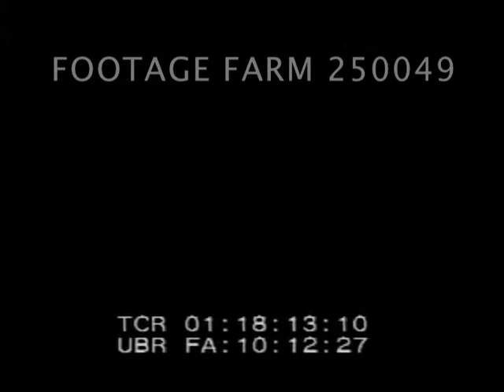Peaceful Atomic Abundance Speech 2/2 - 250049-15 | Footage Farm Ltd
[Post-WWII - 1945, Wallace, Henry Peaceful Atomic Abundance Speech, 04Dec45]  Pt. 2 of 2
continued...  “The first is based on the control of the reaction, & the second on the sudden release of all controls.  In the wartime development of atomic energy the United States obtained the co-operation of  hundreds of scientists born in Germany, Russia, Italy, Hungary, Denmark, France, England & many other countries.  The United States can make an enormous contribution to this development as part of a great co-operative effort; but the genius of science is world-wide.  Any attempt to go it alone, & in secret, would soon result only in the impoverishment of our own science.  Armed conflict in an atomic energy world is certain suicide.  It is clear today that the future of the world will depend more than ever before on the development of science.  The scientific research of the world will have to be combined, guided & crystalized for the benefit of all mankind for today we are on the threshold of abundance.  And we must not permit those who hold the key for the time being for one reason or another to obstruct the way to general happiness.  We do not have to have social revolutions, we do not have to have wars.  We have been given thru the fantastic discovery of atomic energy the unique opportunity to build one single human community on the highest spiritual level, accompanied by unlimited material facilities.
01:17:25  MLS ...and the final state of man will be ten times as miserable as it has ever has been.  We must move w/ speed, determination & faith.  The stakes are the human race.  We cannot fail.  We cannot delay.  The awe-inspiring responsibility is ours for a short time only.  The war we won was a people’s war.  The peace we win must be a people’s peace.  (applause).
01:18:14  LS walking off stage in spotlight to applause.
Cold War; Post-WW2; Pacification; Speeches; Progressive; Left-Wing Organization;
NOTE:  01:08:27 - 01:18:25 on two cards sold at per reel rate.